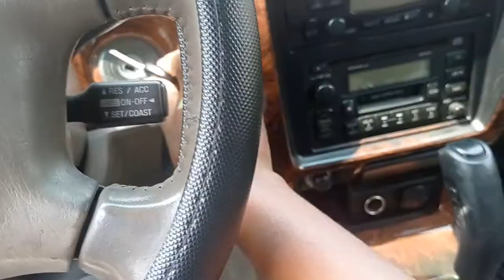IT'S A WRAP| BUSOLA ADE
Hii💛
We're officially done with Vlogmas2021. Screaming rn. Can't thank you guys enough for the constant support, I really appreciate each and every on of you fr.

See you on the 31st

Music 🎶

Camera: Xiaomi Redmi Note 9 camera
Editing Software: Movavi Video Editor Plus 2020
Lighting: Natural Light